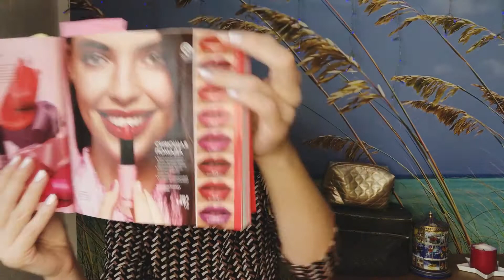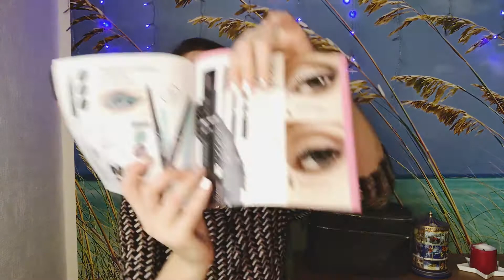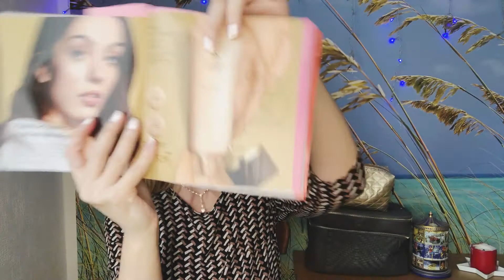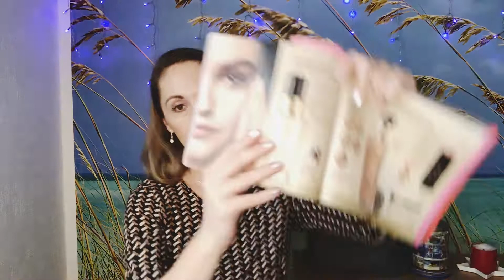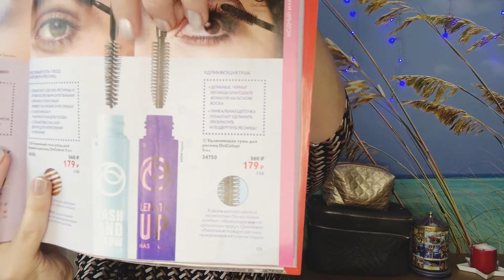Собираем косметичку | Декоративная косметика | Каталог №2/2021 года Oriflame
В Oriflame большой выбор декоративной косметики и постоянно выходят новинки. В каталоге №20/2021 года есть интересные запуски и акции на декоративную косметику из разных линеек: от бюджетной до люксовой.

Предлагаю вместе собрать собственную косметичку. Расскажу о тех продуктах, которые есть у меня.

В видео рассказала также об интересном подарке для тех, кто еще не имеет номера в Орифлэйм.

Если у вас еще нет номера, то вы можете написать мне и я помогу вам его оформить и помогу с выбором, все расскажу. Или же вы можете пройти самостоятельно регистрацию по ссылке и я с вами свяжусь (ссылка для России. Для других стран, пишите, оформлю)

✔️Научу экономить и зарабатывать с Oriflame! Приглашаю в команду